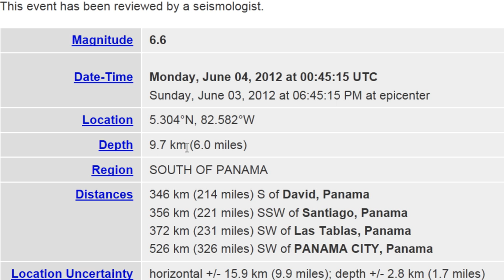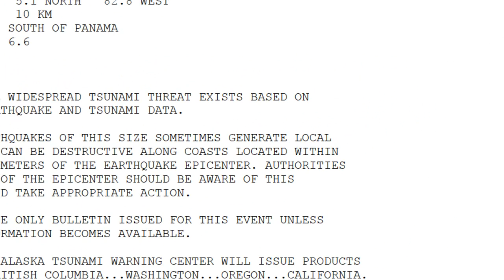Earthquake Alert 6.6 South of Panama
Magnitude

6.6

Date-Time

Monday, June 04, 2012 at 00:45:15 UTC
Sunday, June 03, 2012 at 06:45:15 PM at epicenter

Location

 5.304°N, 82.582°W

Depth

9.7 km (6.0 miles)

Region

SOUTH OF PANAMA

Distances

346 km (214 miles) S of David, Panama
356 km (221 miles) SSW of Santiago, Panama
372 km (231 miles) SW of Las Tablas, Panama
526 km (326 miles) SW of PANAMA CITY, Panama

Location Uncertainty

horizontal +/- 15.9 km (9.9 miles); depth +/- 2.8 km (1.7 miles)

Parameters

NST=522, Nph=534, Dmin=523.2 km, Rmss=0.88 sec, Gp= 90°,
M-type=regional moment magnitude (Mw), Version=B

Source

Event ID

usb000a664